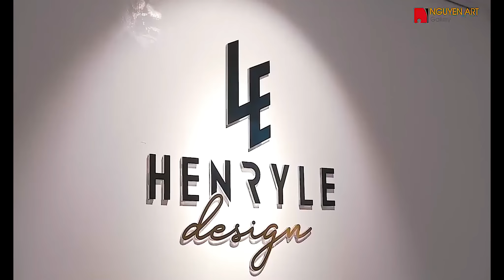Nguyen Art Gallery - Mang Nghệ Thuật Đến Ngôi Nhà Bạn | Các Tác Phẩm Nguyên Bản Bảo Chứng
“Những bức tranh cũng có những biểu hiện tình cảm như con người: chúng có thể thổ lộ với bạn, làm cho bạn vui vẻ, giận dữ, hoặc xoa dịu tầm hồn bạn”. Nghệ thuật bắt nguồn từ đời sống, là một hình thái ý thức luôn phản ánh chân thực những giá trị của cuộc sống. Nếu như trong âm nhạc nhịp điệu của cuộc sống là tiết tấu, là sự rung ngân của những cung bậc khác nhau trong sự phối hợp nhịp nhàng của giai điệu, thì với hội họa là sự kết hợp nhịp nhàng của đường nét, sự hài hòa của màu sắc, sự cân xứng của hình khối và là sự thuận lý của bố cục trong tổng hòa của một tác phẩm hội họa.
Nguyên Art Gallery hiểu sâu sắc rằng mỗi tác phẩm tranh nghệ thuật đều là Kiệt tác nghệ thuật của chính các nghệ sỹ. Họ trân trọng, nâng niu và mong muốn tác phẩm của mình được đến với chủ sở hữu, nhà sưu tầm thực sự yêu thích và cảm nhận được những thông điệp mà người nghệ sỹ gửi gắm.
Tọa lạc tại con phố lưu giữ những nét đẹp cổ Hà Nội, Mang trên mình sứ mệnh là cầu nối giữa nghệ sỹ, nhà sưu tầm và công chúng yêu nghệ thuật trong và ngoài nước, ngôi nhà 31A phố Văn Miếu là nơi hội tụ tinh hoa của nghệ thuật đương đại Việt Nam. Nơi giao thoa ngôn ngữ phi âm thanh giữa Việt Nam và Quốc tế, nơi hội tụ của những Kiệt tác nghệ thuật.